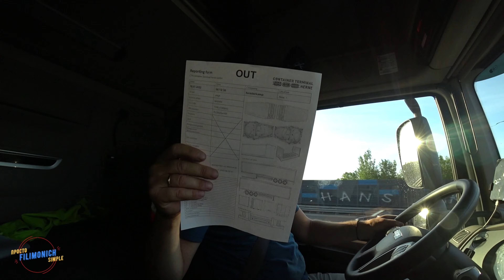Будни дальнобоя. 147/ Металл сюда, металл туда..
@Aleksei Karev @Andreevich - Europe after Ukraine @Kreiss  @Life is Жизнь @
Pavel Korol Live @SHITOV DALNOBOY @SK - Truck Driver @Takov Put' @Trucker in Scandinavia @АВТОБАН 486 ДАЛЬНОБОЙ @Автошкола Дальнобоя @Валера Орлов Live @Владислав Дробот @Дом Солнца @КОД 95 ЛОДЗЬ @Категория Е @ПАХА-SHREK @Руслан Славгородский @Серый Дальнобой @Стремление Плюс @ЗЛОЙ ДАЛЬНОБОЙ @Andrew TruckDriver @Дальнобой ПАПА @NOMAD @Вова из Польши

Видео смонтировано в самой доступной программе для редактирования видео и не только. Movavi - это наилучший вариант для видеоблогера!  Ссылка на программу

Оборудование:

Смартфон -  OnePlus Nord N100
Камера - Sony FDR X3000
XTUGA  Wireless Microphones :